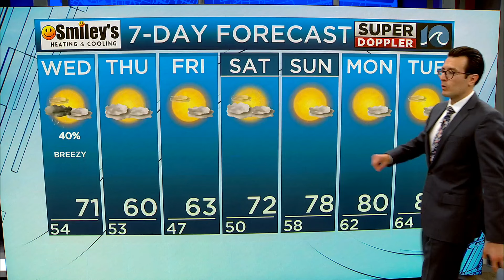WAVY Weather Evening Update | April 23, 2024